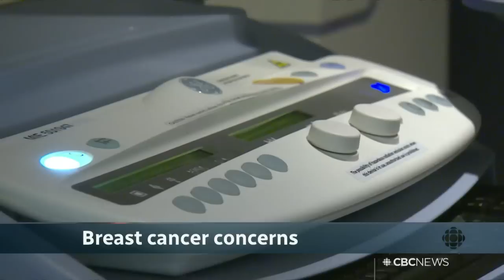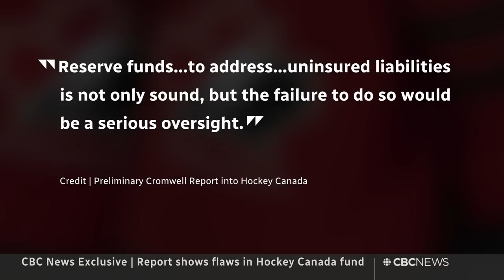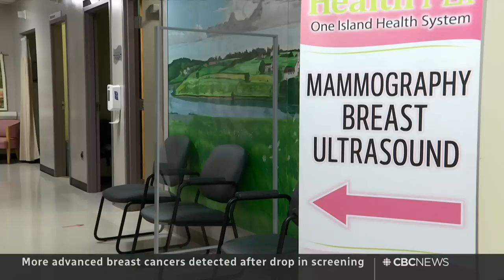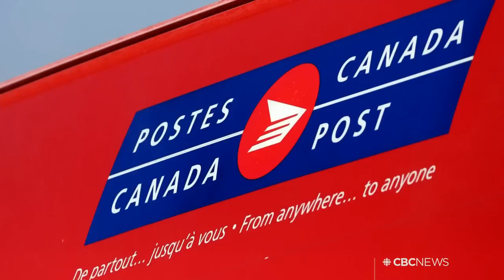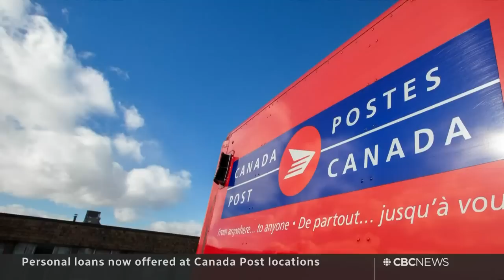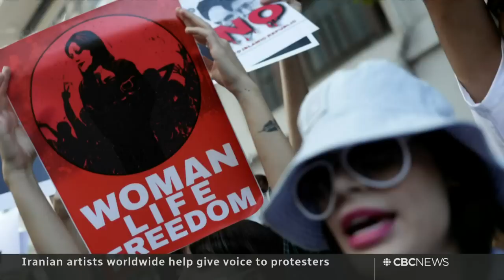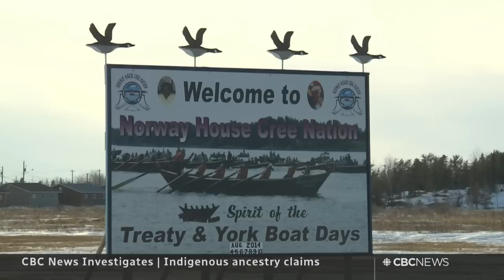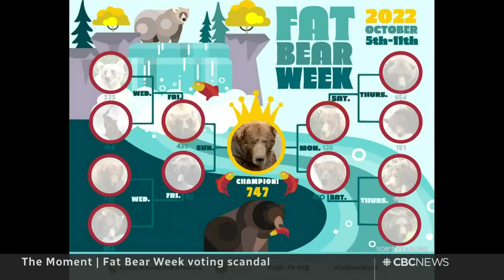CBC News: The National | Police officers killed, Breast cancer concerns, Alex Jones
Oct. 12, 2022 | Two police officers are dead after a shooting at a home in Innisfil, Ont. The Ontario Medical Association says 400,000 fewer mammograms were performed during the pandemic. Plus, Infowars founder Alex Jones is ordered to pay $965M for false claims about the Sandy Hook massacre.

00:00 The National for Oct. 12, 2022
00:51 Two police officers killed in Innisfil, Ont.
04:54 Report shows flaws in Hockey Canada fund
07:54 Alex Jones ordered to pay $965M for defamation
10:17 Smith walks back comment about unvaccinated
11:00 Quebec urges people to get COVID-19 boosters
13:02 Breast cancer screenings dropped during pandemic
15:31 Canada announces $47M in new aid for Ukraine
16:10 Russia arrests suspects in Crimea bridge attack
18:48 Allies meet to discuss Ukraine air defences
21:51 Canada Post now offering personal loans
22:15 Pierre Poilievre to name shadow cabinet
22:39 Inquiry into the use of the Emergencies Act
25:15 Iran leader blames 'foreign enemy' for protests
25:57 Iranian women in Canada reflects on the protest
33:00 Iranian artists help give voice to protesters
37:55 Investigation into Indigenous ancestry claims
42:48 Wildlife photographer of the year award
43:26 The Moment | Fat bear voting scandal